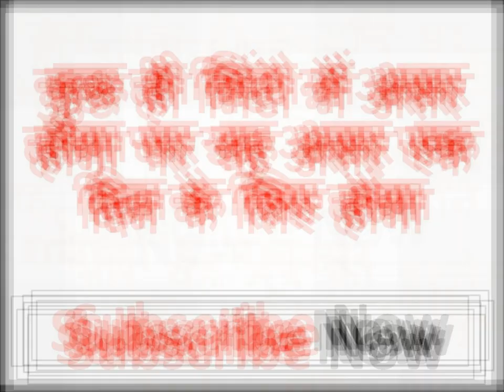दस बार मन में यह बोलो सामने वाला उसी वक्त वश मेंउसी टाइम देखते रहो